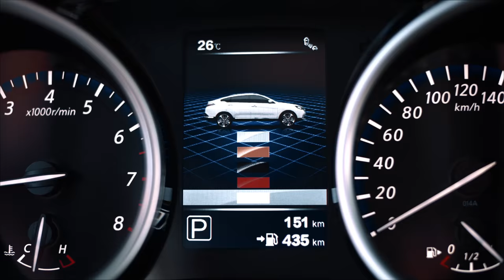Venucia T90 - Chen Kun TVC (启辰 T90 - 陈坤)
Directed by Eric Will
DP: Maher Maleh
1st AD: Richard Hughes
Production: Twenty One Plus
Executive Producer: Max Hu
Agency: Dentsu TOP
ECD: Sky Lin
Creative: Ken Ye
VFX: Juice
Colorist: Ben Conkey
Drone: Zeng Xiaosha